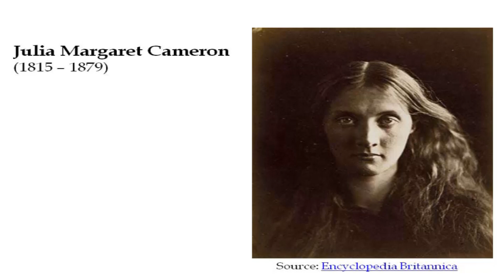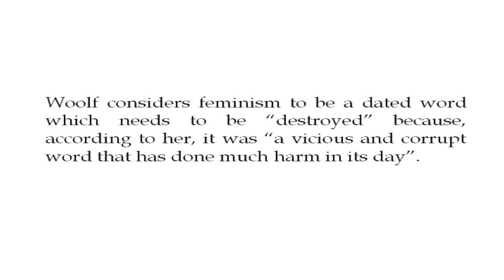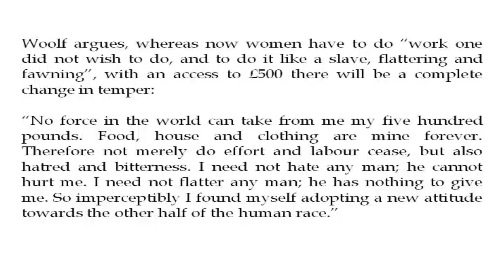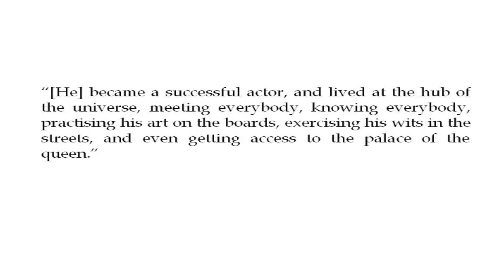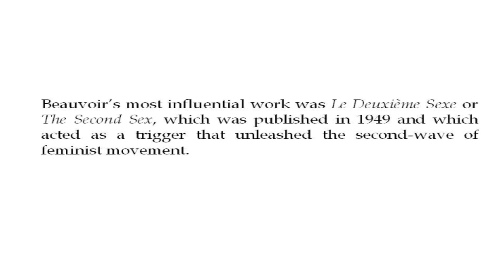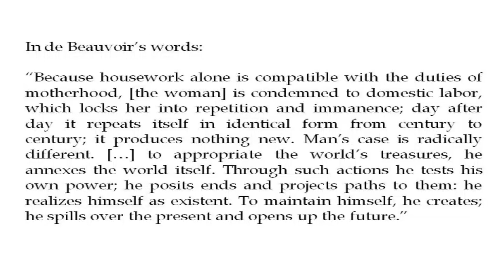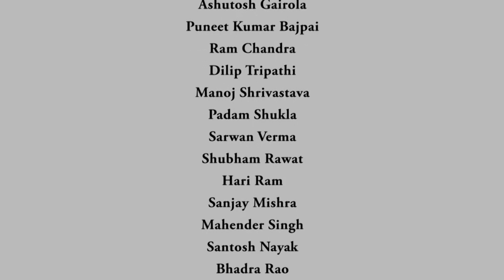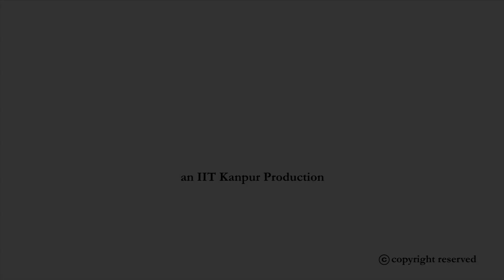noc18-hs31 Lecture 30-Feminism and Literature II:Woolf & de Beauvoir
Discussion on two important theorists of the feminist tradition: Virginia Woolf and Simone de Beauvoir.